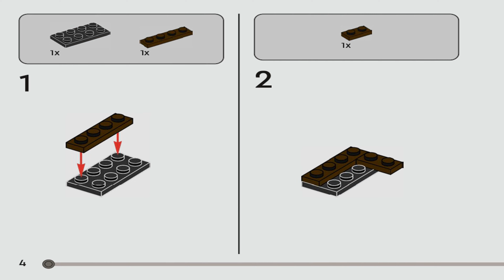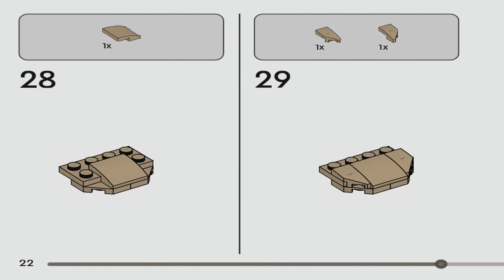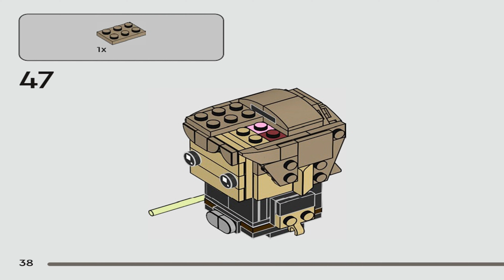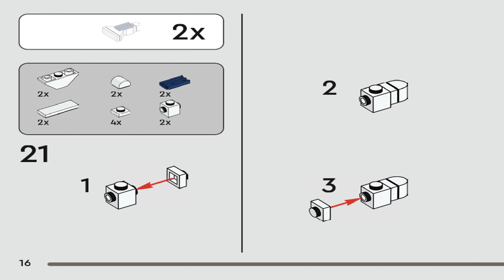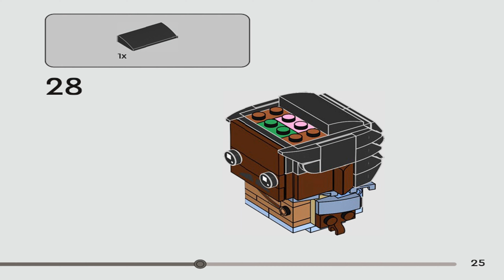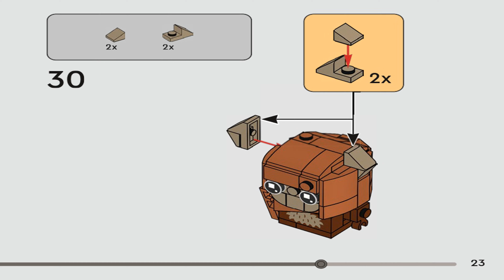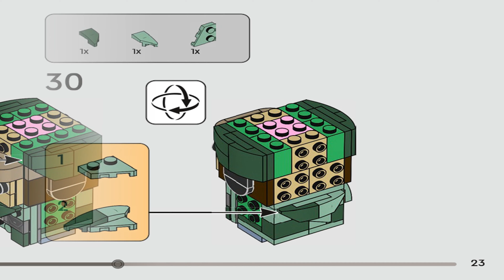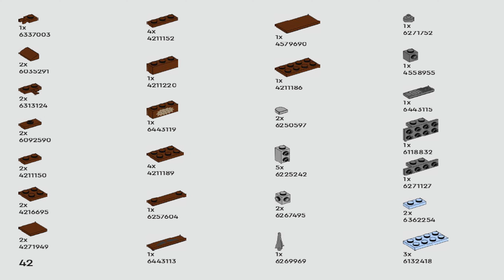LEGO Set 40623 Battle of Endor Heroes Building Instructions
Building instructions for the LEGO Set 40623 Battle of Endor Heroes, released in the year 2023  with 549 pieces.

You can browse and purchase instructions, minifigures, pieces and much more in our Bricklink and Brickowl stores